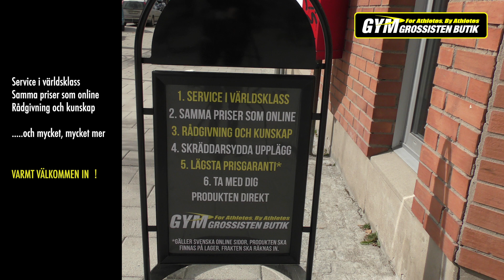Gymgrossisten butik Luleå Träningsredskap